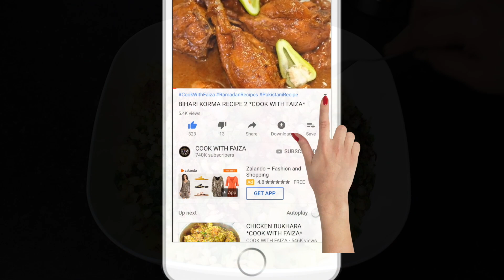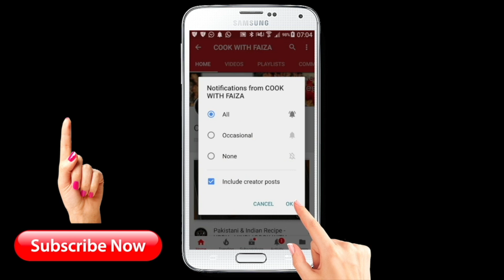Boondi Chaat Recipe || Ramadan Recipe || Iftar Recipe || Snack Recipe in Urdu - Hindi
Boondi Chaat Recipe || Ramadan Recipe || Chaat Recipe || Iftar Recipe || Chaat Banane Ka Tarika || Snack Recipe in Urdu - Hindi By Chef Faiza Zarif @faizarif786

Likhi hui recipe ke liye meri website ko visit karain,
ya phir meri free mobiles App ko download kar lain,
Link niche diye gaye hain

S U B S C R I B E     M Y     C H A N N E L     F O R     N E W     V I D E O S     N O T I F I C A T I O N S :

S U B S C R I B E   T O   M Y     Y O U T U B E    C H A N N E L :

P L A Y L I S T S   O F   C O O K   W I T H   FAIZA

R a m z a n   P a k w a a n

D e s s e r t s,   S w e e t   D i s h   &   D r i n k s:

M E A T,   C H I C K E N,   F I S H   &   E G G S:

C h u t n e y,   R a i t a   &   S a l a d:

N a a n,   R o t i,   P a r a t h a,   P o o r i   &   D o u g h: